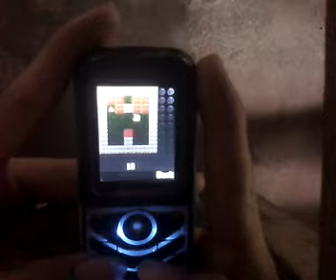Play Sokoban (complete from Level 1 to Level 15)